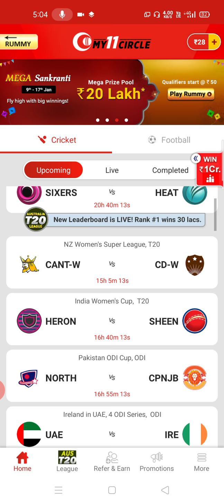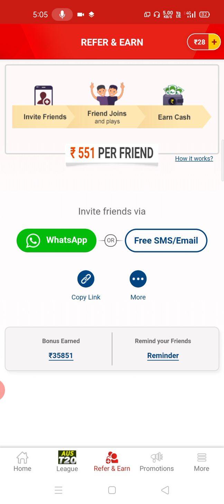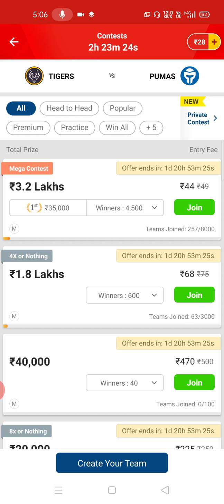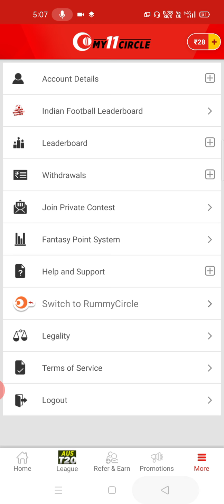Refer Karke Paisa Kaise Kamaye | Invite Karke Paisa Kaise Kamaye | Latest Refer and Earn App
1) My11Circle App:-

Personally Used Apps And Earn Money

Refferal Code :- C8C7BF21

Refferal Code :- XXURSTC

Code :- pbhwugJsKx